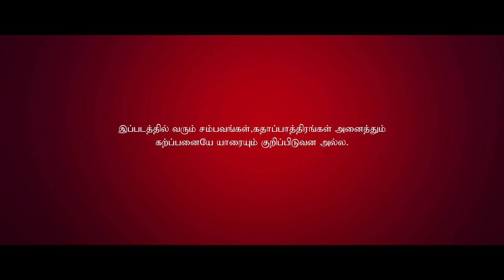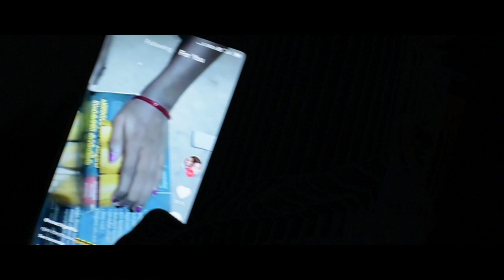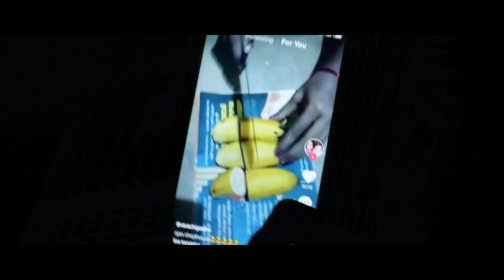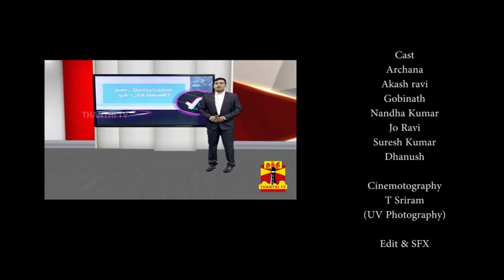SHHU 2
CMS College of Engineering and Technology
National Level Shortfilm Meet - 2020
 in our " SHHU " Film is " 2nd Place " to Win

Written & Direction          :     S S Aravindan
Production                        :     K Sivaram BJP
Cinemotography              :     TSriram (UV Photography )
Edit & SFX                         :     P S Gobinath
Asst.Direction                   :    Akash Ravi   Hemalatha
Cast                                    :     Aracha  Akash Ravi  Gobinath  Nandhakumar
                                                  Jo  Ravi  Sureshkumar  Dhanush
Dub Special  voice           :     Sibi chakrvathi  Mahi  Yasmin

Thanks to you are BGM & Videos

l